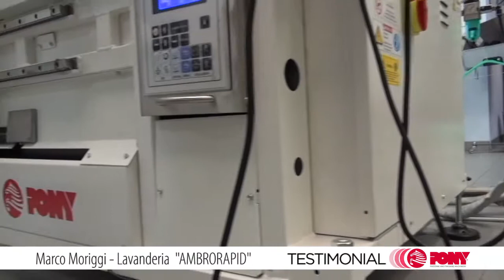Video Testimonial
Mr. Marco Moriggi will now explain how he successfully manages his laundry at the mall “L’Agorà” in Cassano D’Adda on his own.